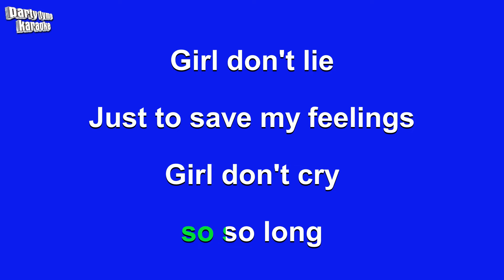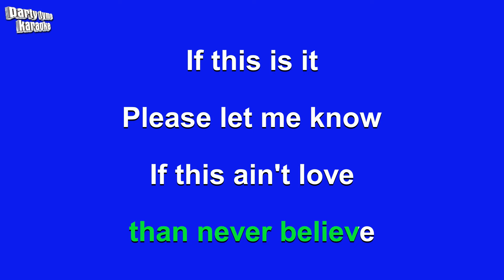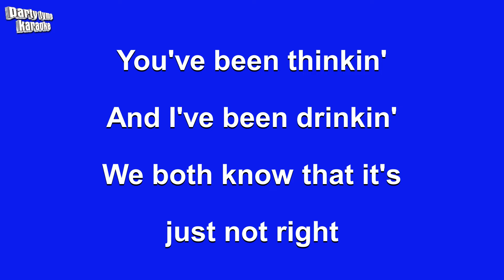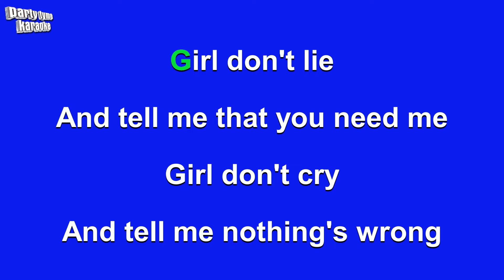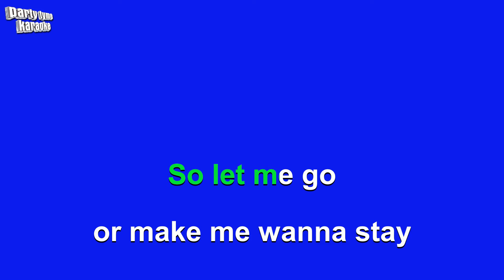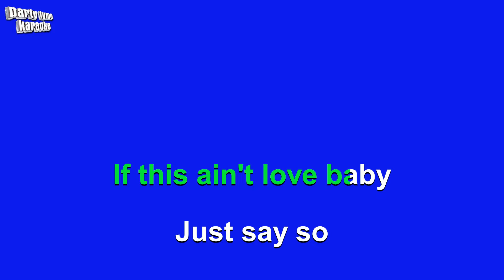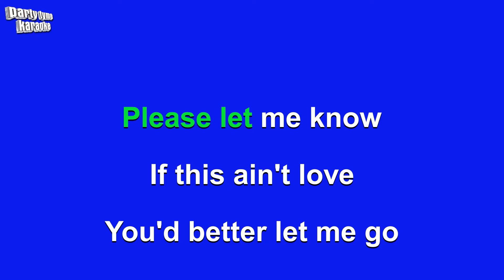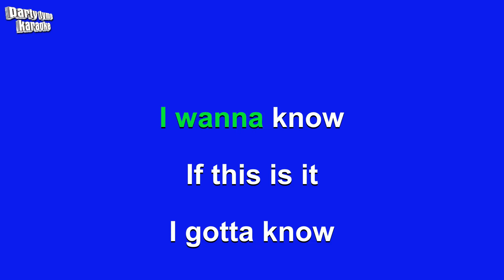Huey Lewis and The News - If This Is It (Karaoke Version)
Karaoke sing-along version of 'If This Is It'
made popular by Huey Lewis and The News,